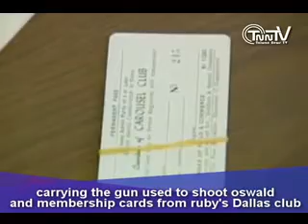TnnTV World News_kennedy_papers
The Dallas County district attorney unveils a trove of material related to the JFK assassination. Among the finds: a transcript of an alleged pre-assassination conversation between Lee Harvey Oswald and Jack Ruby. (Feb. 18)